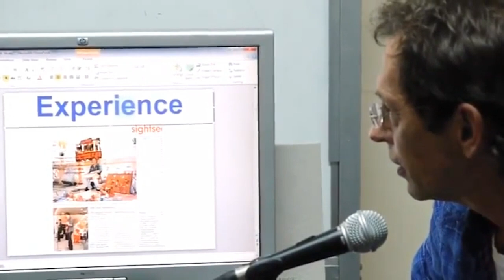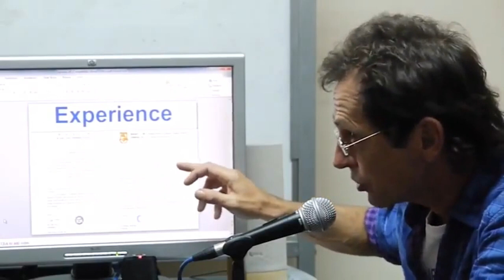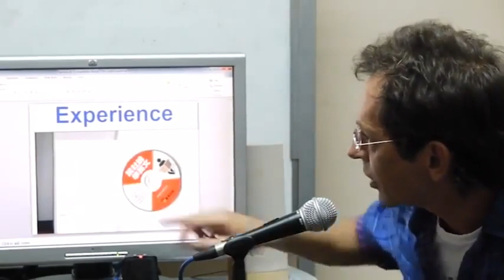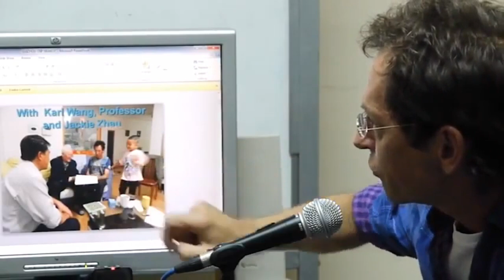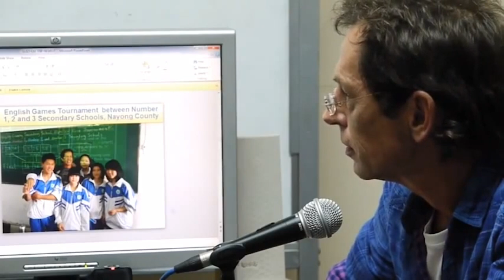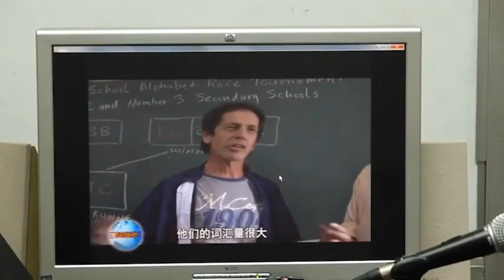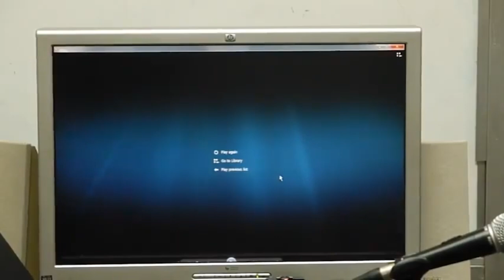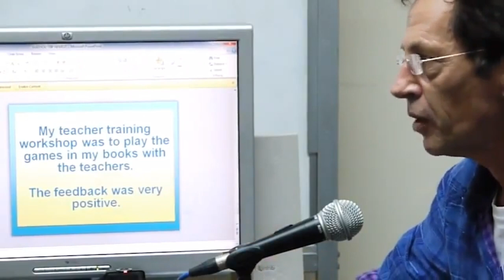復刻版 My University 咖哩英語教室 EP5: Gary's teaching Experience